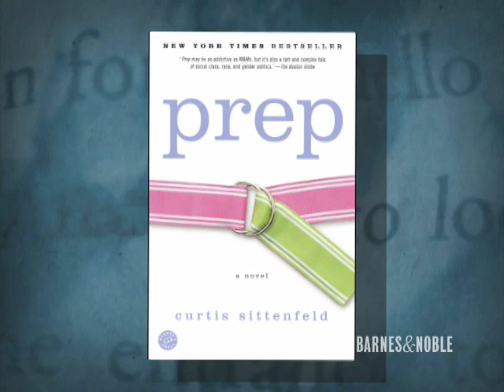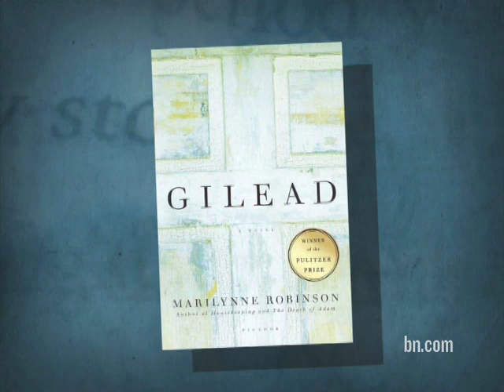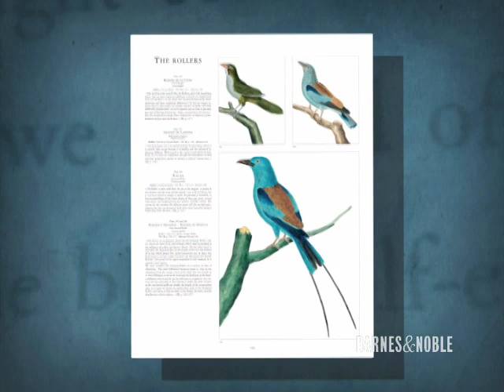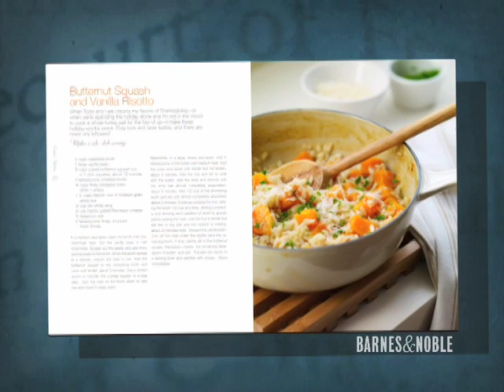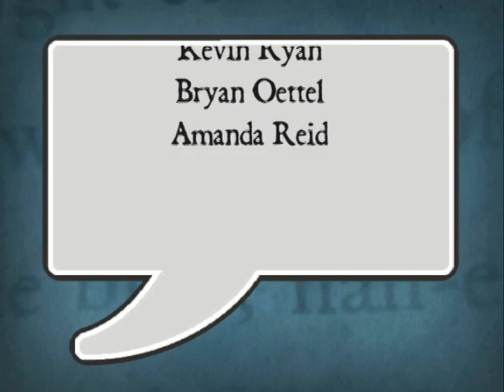Barnes & Noble Tagged! - September 1, 2008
Molly talks with Curtis Sittenfeld about her latest novel, American Wife -- and tags more hot books coming out this fall.